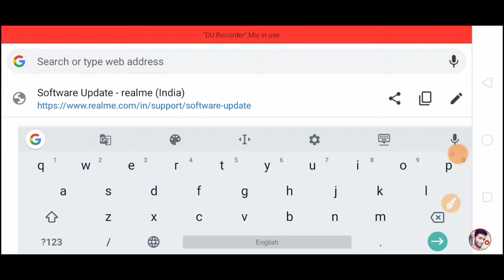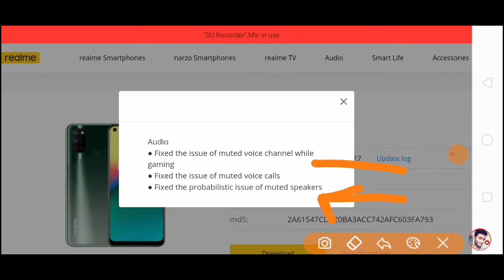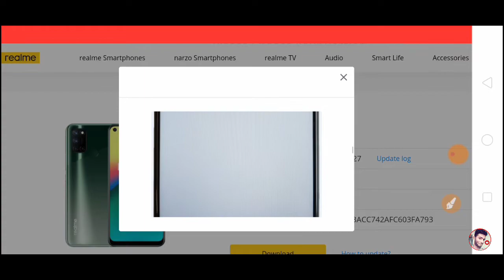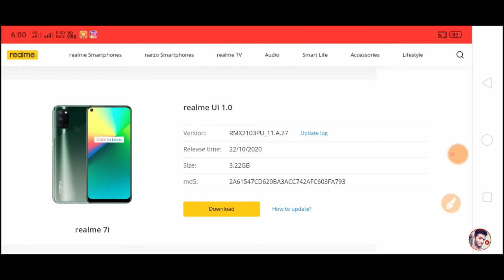Realme 7i New software update download free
Topic Cover---

realme 7 i new software update download,
realme 7i software update,
how to software update download,
how to update realme 7i,
how to download realme 7i software update,